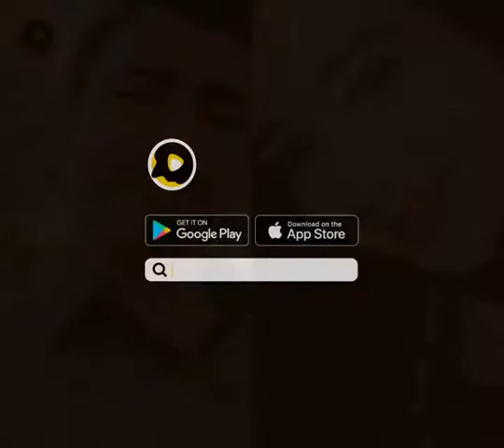Hmmm Bholi Si Surat Aankhon Main Masti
DILDAR🔥IZ🔥: Hmmm Bholi Si Surat Aankhon Main Masti Duet with @Sariya simi(O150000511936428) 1CroreLove CricketPawri PrettyYou FamilyParty IZFamily LoveDildar @Anish Kumar RCT(O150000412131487) @SnackVideo Official(O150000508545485) @Snack Creator Center(O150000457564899) @Snack Live Official(O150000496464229) @𝑰𝒔𝒉𝒒 𝒁𝒂𝒅𝒚 𝕀ℤ 𝔸𝕕𝕞𝕚𝕟(O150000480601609)